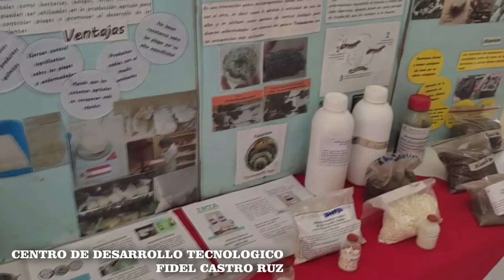Manejo Sostenible de Semillas Criollas en Nicaragua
Senadora Ana Lilia Rivera - Agradezco y felicito al pueblo de Nicaragua por sus avances en materia del manejo sostenible de semillas criollas.